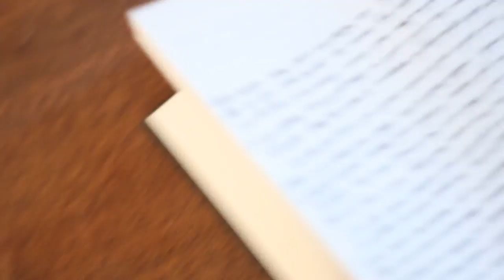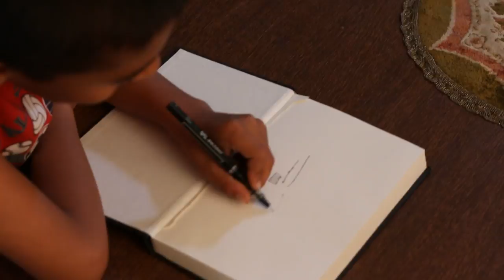[Day 11] Exploring Dharmshala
Mainly going around the mountains and stuff